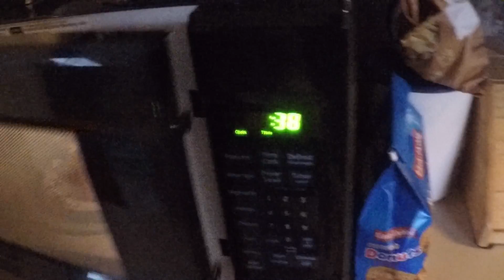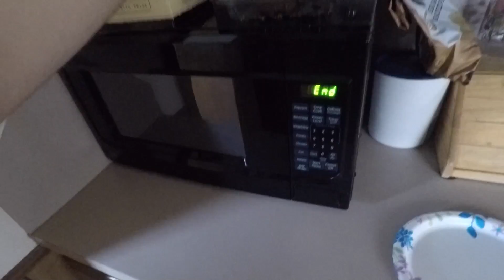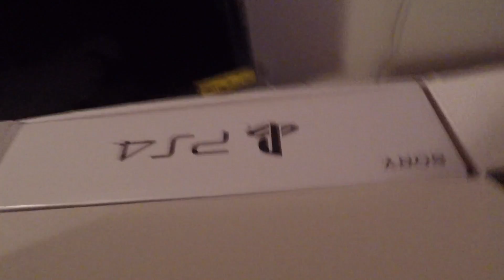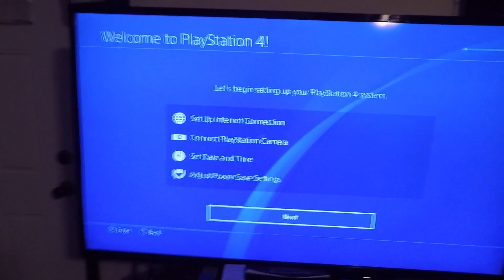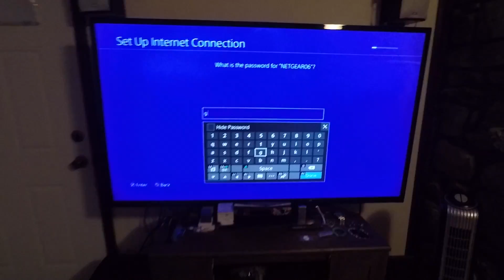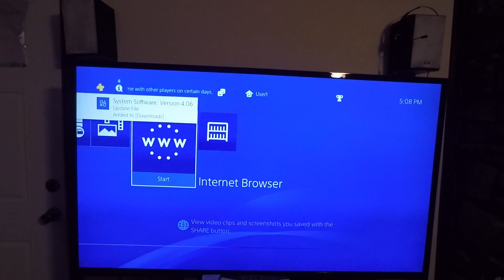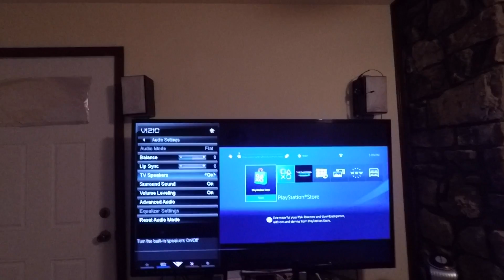Unboxing PS4 Slim and GoPro Hero 4 Black edition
This video is about Unboxing PS4 Slim and GoPro Hero 4 Black edition